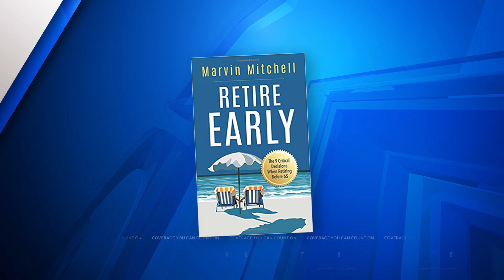Rethinking Retirement: How taxes impact retirement